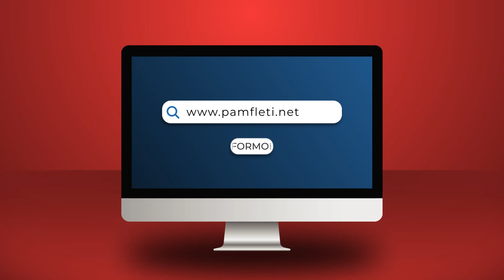Për ata që janë ditën me SHBA dhe natën me Berishën!